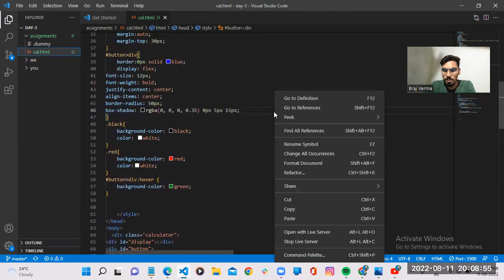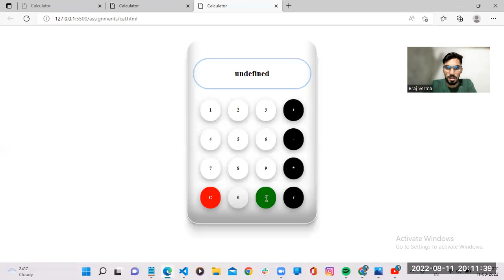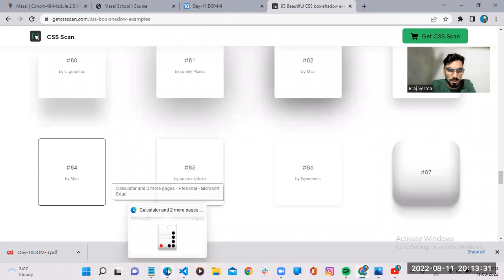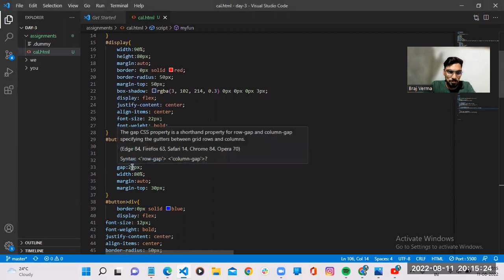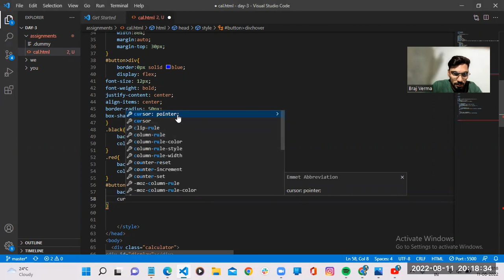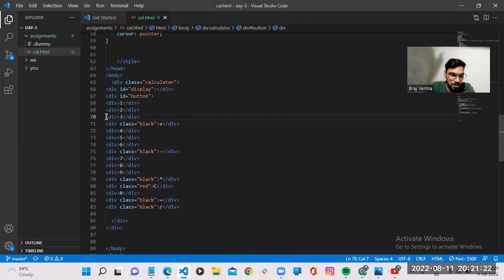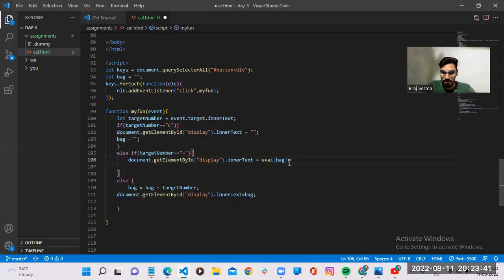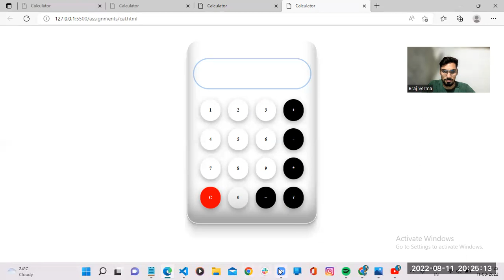how to made working calculator masai school review @MasaiSchool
hiw to made working calculator
how to made calculator by html
how to made calculator by css
how to made calculator by javascript

1. HP Laptop

2. Dell Laptop

3. Lenovo laptop

My mic- Boya-m1 mic link-
Boya BYM1 Omnidirectional Lavalier Condenser Microphone with 20ft Audio Cable (Black)

Deal of the day: AmazonBasics 50-Inch Lightweight Tripod with Bag

Deal of the day: Stookin® 8 x 10.5 Feet Chroma Green Color Backdrop Photo Light Studio Photography Background for VFX Editing

My india
my india facts
my india facts
manish jodhpuri
Manish jodhpur
Manish jodhpuri pyramid
Facty fact
Fact guruji
Facts world
i fact tv
i fact
i factz
i facts
i fact tv shorts
i fact 2.0 reloaded
viral bhayani
viral video
viral kalakar
viral reels
kacha badam